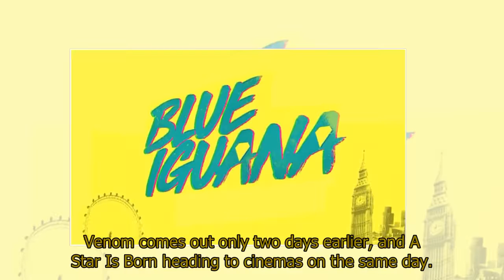Blue Iguana trailer: EXCLUSIVE look at NEW Blue Iguana movie starring Sam Rockwell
Blue Iguana trailer: EXCLUSIVE look at NEW Blue Iguana movie starring Sam RockwellBLUE IGUANA stars Sam Rockwell as Eddie in the comedic crime caper coming to cinemas soon. Express.co.uk brings you an exclusive look at the BRAND NEW trailer and poster.Blue Iguana is an off-kilter comedy crime caper directed by Hadi Hajaig.With Sam Rockwell in its starring role, the heist movie is a fish out of water story of two American wise-guys in London.Silliness, high jinks, and high stakes are all part of Blue Iguana.Ahead of its autumnal release, Express.co.uk has an exclusive look at the brand new trailer and poster.When will the Blue Iguana movie be released?While the movie had its USA release back in August, fans in the United Kingdom still have a bit to wait.Blue Iguana comes to UK cinemas on October 5, 2018 and on digital HD at the same time. The comedy-action movie may have some stiff competition, however.Venom comes out only two days earlier, and A Star Is Born heading to cinemas on the same day.What is the Blue Iguana movie about?Blue Iguana follows two ex-cons who are quietly working off their parole time in a New York diner.Eddie and Paul are approached by a British lawyer, who makes them an offer they can't refuse.Their task? Steal the Blue Iguana - a blue diamond whose value is seemingly incalculable.But of course, as with all ‘good plans’, nothing goes accordingly.Mixing British and American styles of humour, Blue Iguana puts Sam Rockwell's impeccable timing at its forefront.Who will be in the Blue Iguana movie?Blue Iguana stars Oscar award-winning actor Sam Rockwell as the haphazardly charismatic Eddie.Paul, his partner in literal crime, is played by Ben Schwartz.Phoebe Fox plays Katherine Rookwood, the British lawyer who sets Eddie and Paul on their heist.Other cast members include the venerable Simon Callow, Amanda Donohoe, Frances Barber, Al Weaver, Peter Ferdinando, Peter Polycarpou, Jenny Bede, Andre Flynn, Anton Saunders, Daniel Eghan, Joe Gallina, and